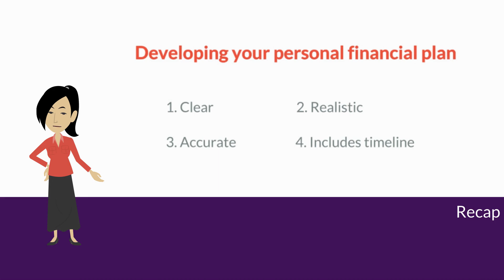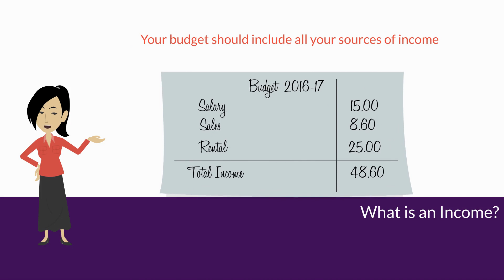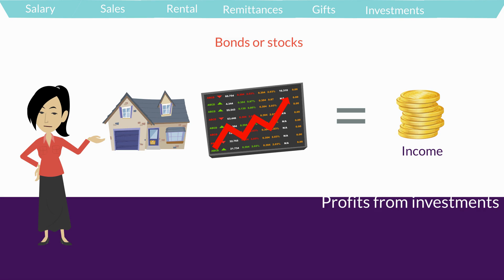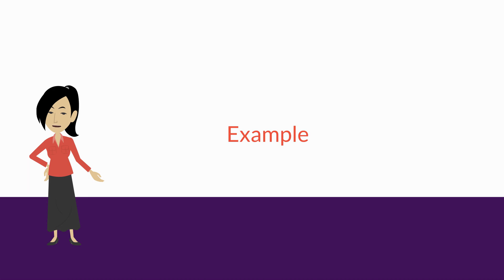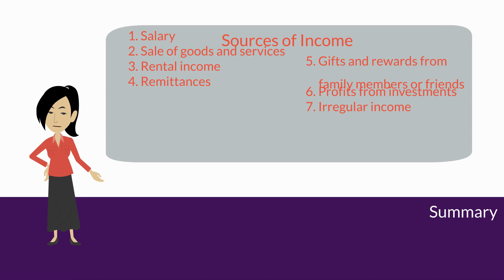Financial Literacy: Video 2